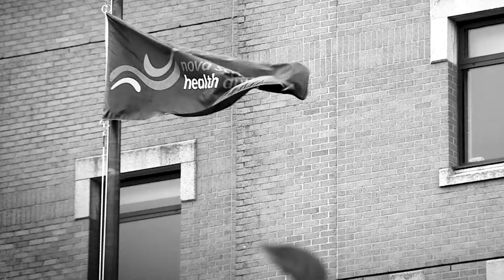The 'crisis' factor of the health-care debate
This week, a viral video on social media featured a woman daring Nova Scotia's premier to tell her there's no health-care crisis in province. Political reporters Jean Laroche and Michael Gorman look at how loaded the word 'crisis' is when it comes to the health-care debate.